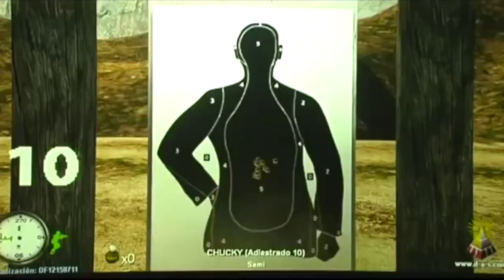Salamanca AMLO retirar militares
Los Salmantinos están deacuerdo con quitar el ejército mexicano de las calles en base a lo propuesto por el nuevo presidente AMLO